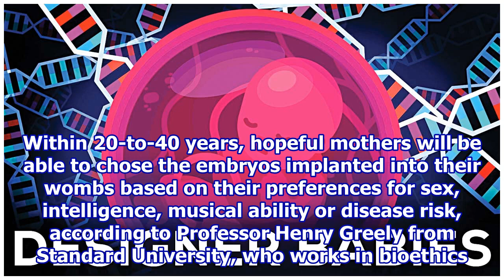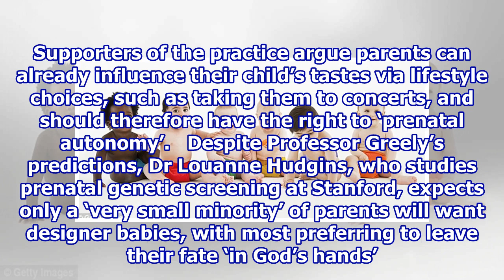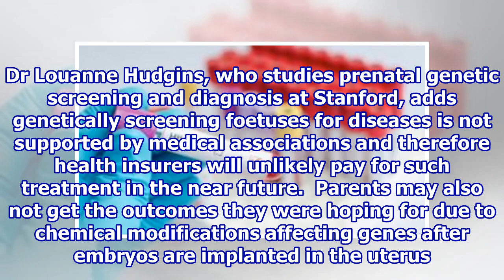Most infants will be ‘designer babies’ in 20 years.